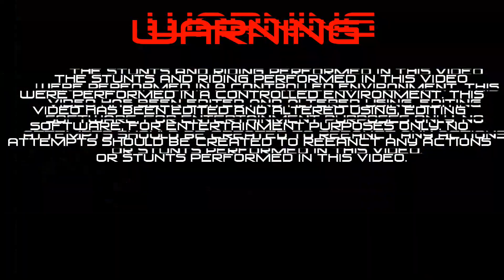Supermotos Takeover PDX! | Downtown Havoc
Out with the group for another day of havoc!